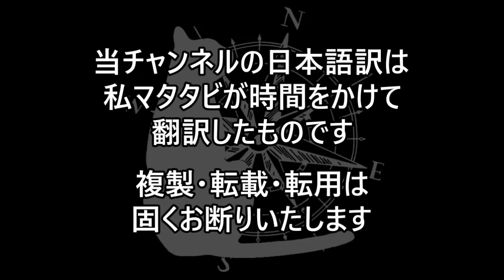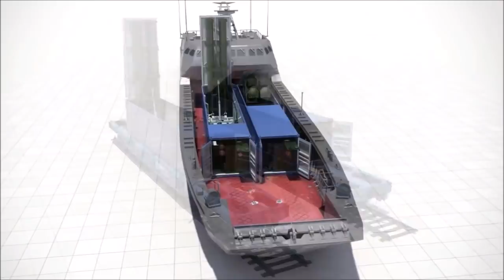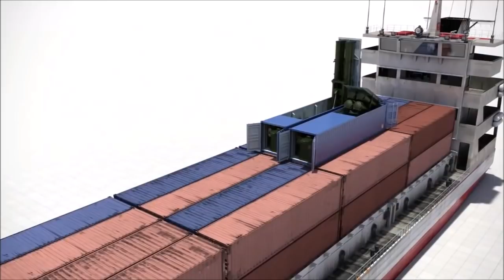スエズ運河の座礁船 スコット・マケイ 2021/04/02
暗号や遠回しな表現が多いので、日本語訳が間違っている部分があるかもしれません。